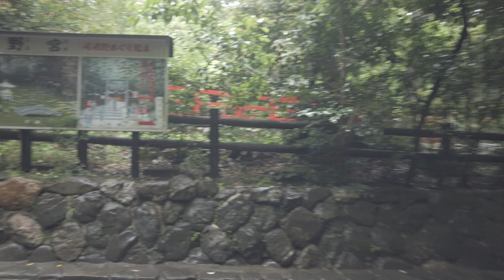【4K Japan】Rainy Kyoto Arashiyama Bamboo Forest Healing Walk ☔️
Today's Japan Walking Tour is the Bamboo Forest in Arashiyama, a very famous sightseeing spot in Kyoto.On a rainy morning, feel the wind blowing through the bamboo forest and take a leisurely walk while listening to the relaxing sound of the rain.

00:00 Arashiyama Bamboo Forest
04:35 Tenryu-ji North Gate
06:00 Tenryu-ji Training Dojo
09:30 Nonomiya-jinja Shrine
10:25 Train Passing
17:05 SNOOPY